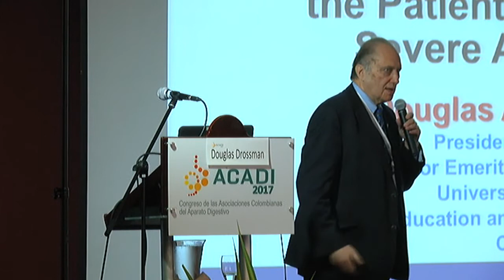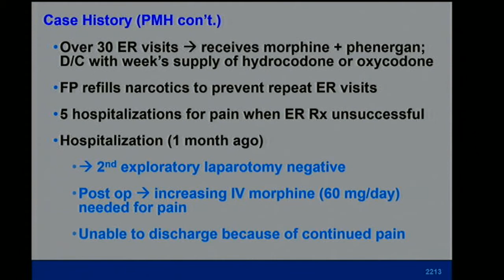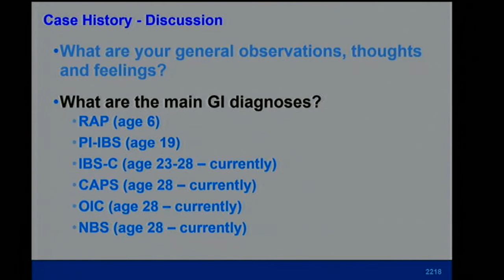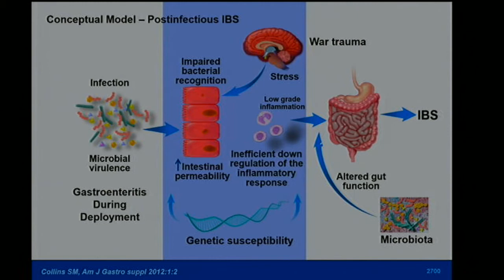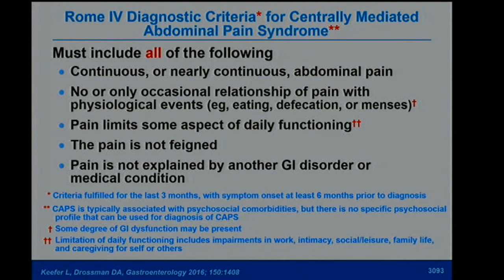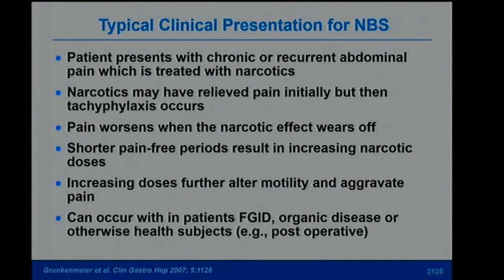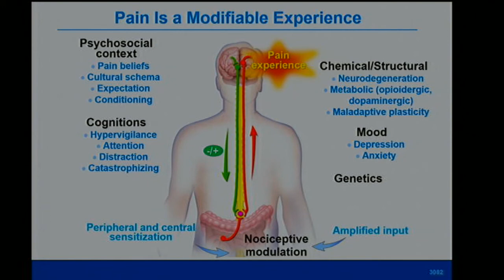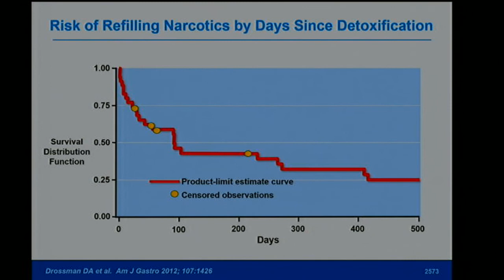Entendiendo y manejando el paciente con dolor abdominal crónico severo